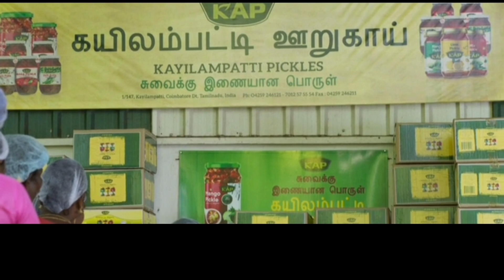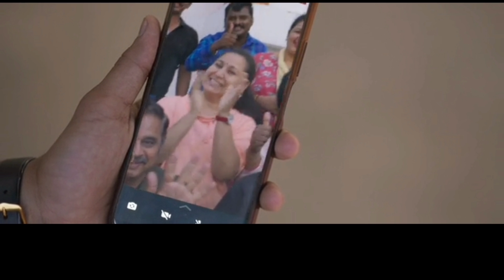(அப்பத்தா) APPATHA FULL MOVIE IN TAMIL | Urvashi 2023